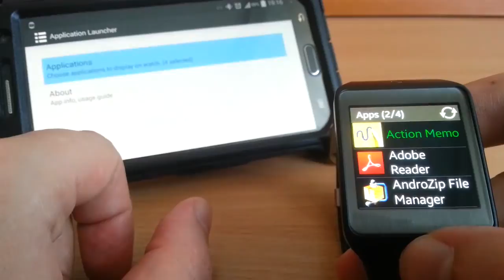Application Launcher v1.1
Phone application launcher for Gear 2 and Gear 2 Neo.

Launches application installed on you phone from Gear 2 SmartWatch.

How to use:
-open Application Launcher preferences on phone
-in preferences tap About to view version and usage manual
-select desired apps in Application Launcher preferences on phone
-start app on your Gear 2 SmartWatch (app name green color means app or app service is running on phone)
-swipe from left to right to launch desired application
-swipe from right to left to stop desired application
-tap refresh button to reload app list on watch